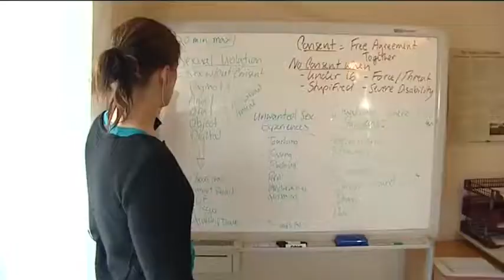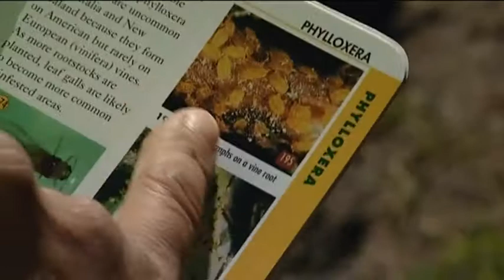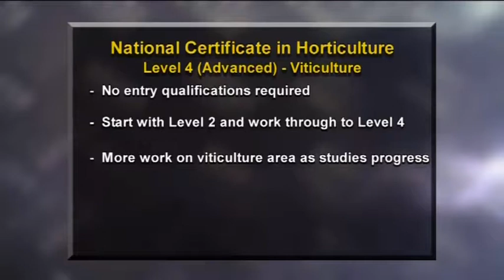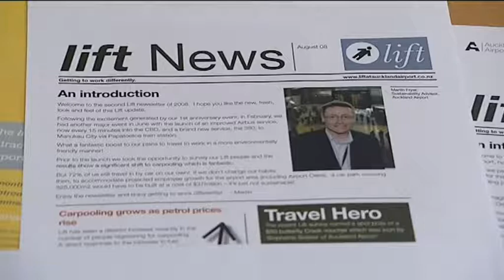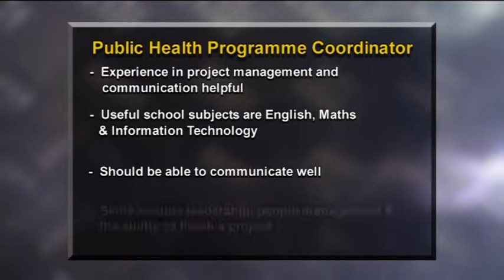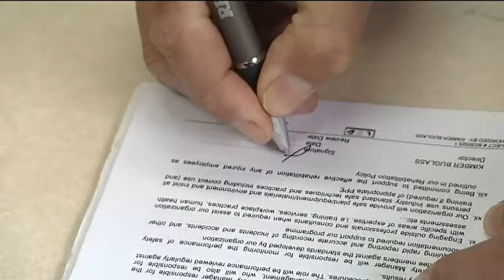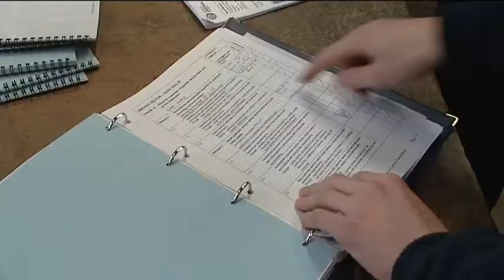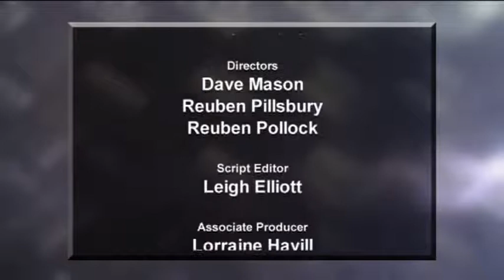Working in New Zealand 32 - Viticulture, Public Health, Motor Trimming - JTJS4 Ep 2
Just the Job is in Blenheim to check out a career in viticulture at the Allan Scott vineyard. Plus there is a look into the community focused career of a public health programme co-ordinator, and for those interested in the automotive world, a career in motor trimming is profiled. Good Job Hunting!